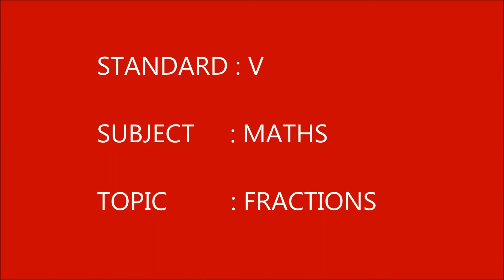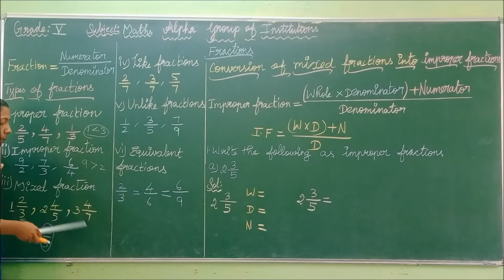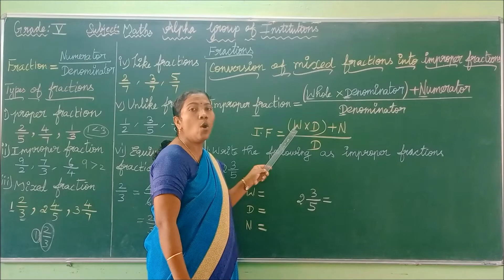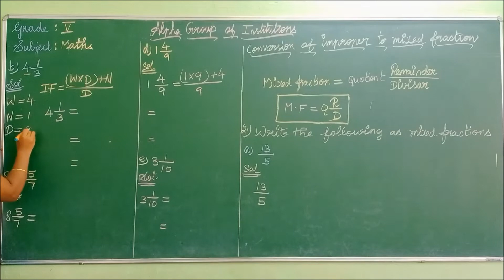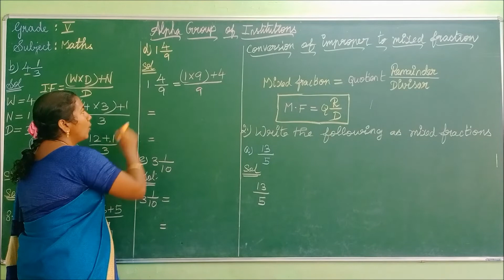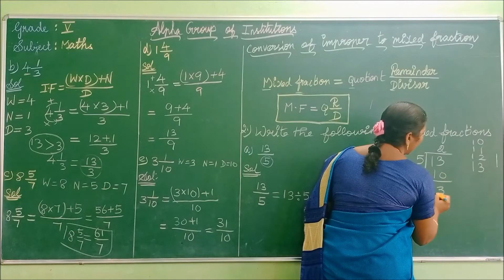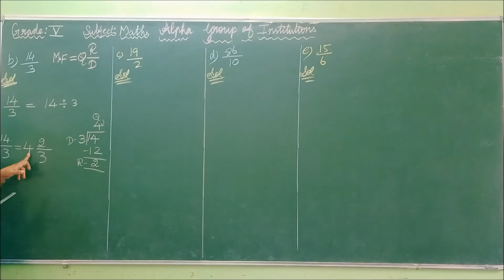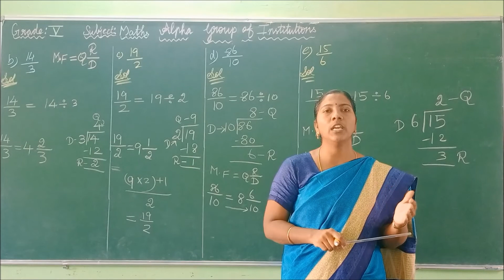CBSE GRADE V MATHS FRACTIONS